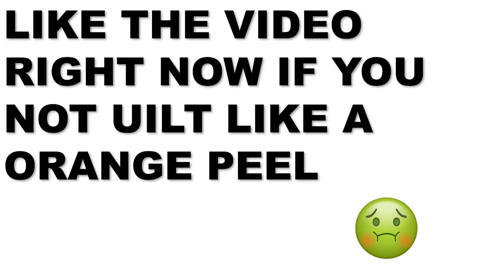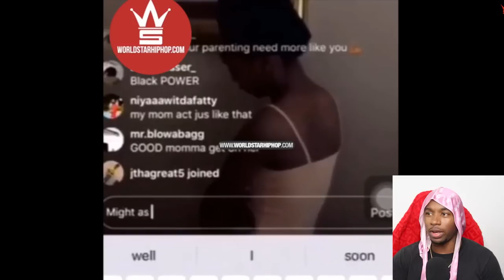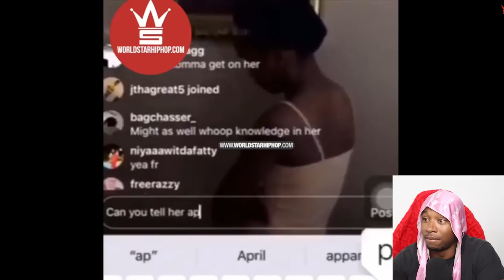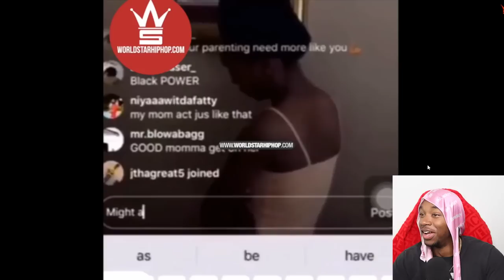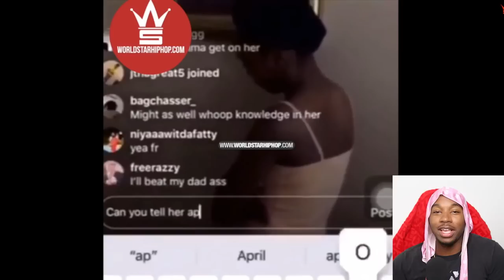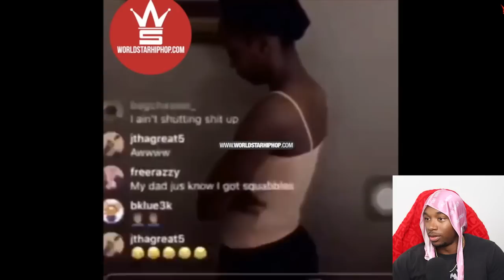Woman Puts Her Daught3r On Blast For Pretending to Be Someone Else